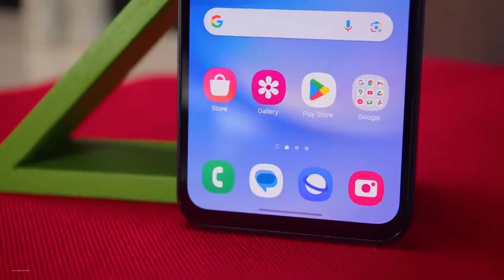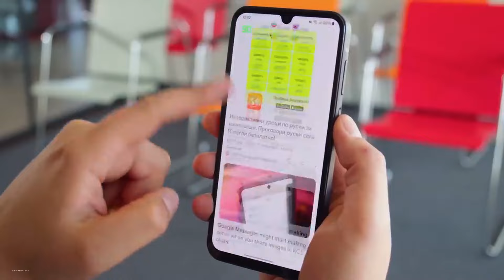المعنى الحقيقى لافضل موبايل بسعر 6000 جنيه بدون اي مناااااافس 2024 | لازم تلحق الموبايل ده فورا🔥🔥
افضل صفقة موبايل بسعر 6000 جنيه منتصف 2024
افضل موبايل تشتريه بسعر 6000 جنيه في السوق حاليا
الحق الموبايل ده فورا قبل ما سعره يزيد تاني
سامسونج Samsung A15  A15
لشراء سامسونج A15